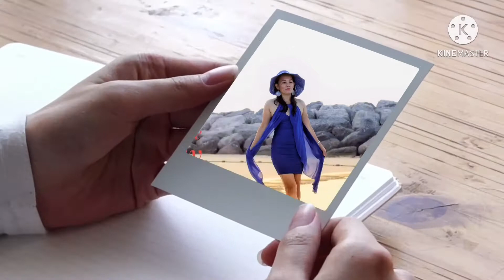Abu Dhabi partime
This is the moment when It’s my first time in Abu Dhabi